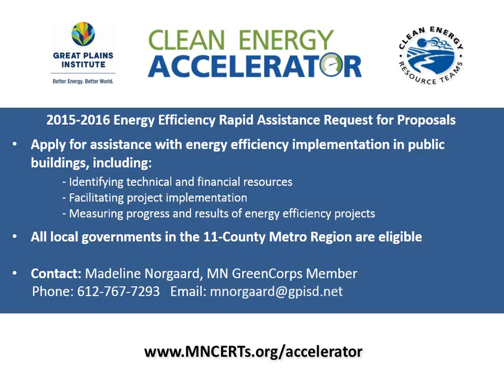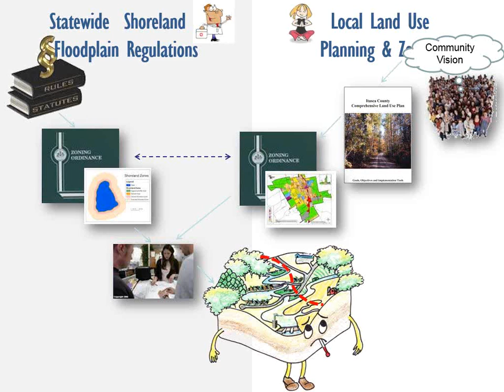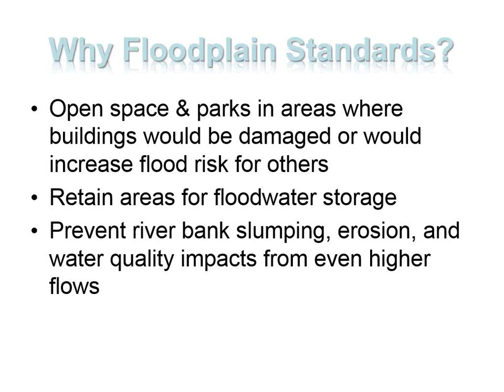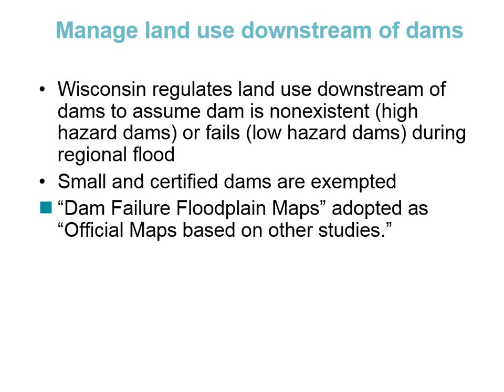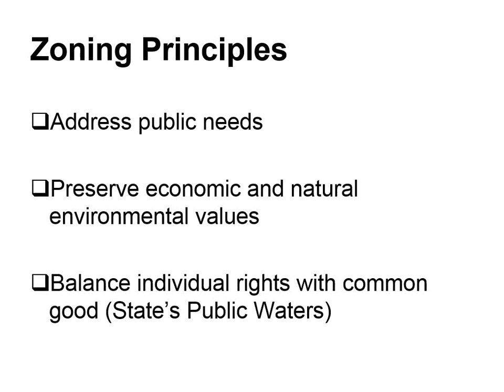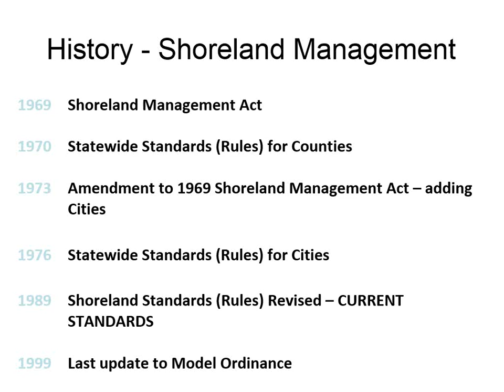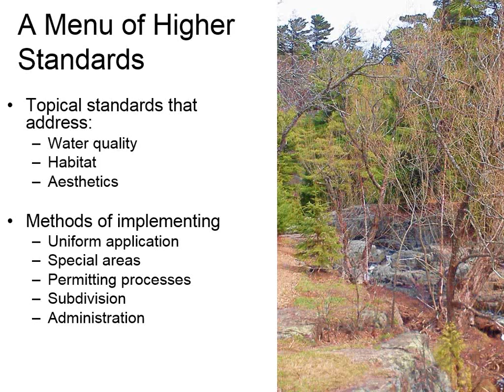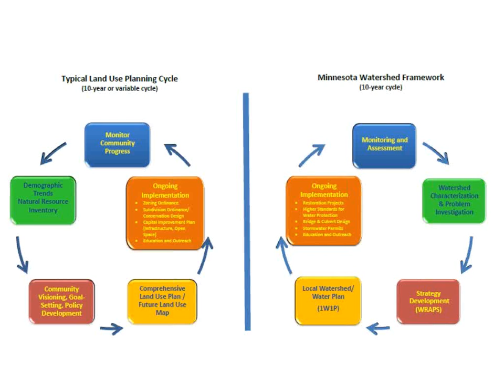GreenStep Cities Workshop on Land Use and Water Planning